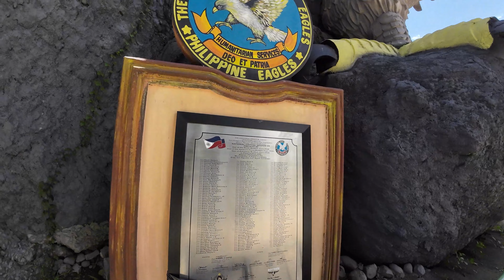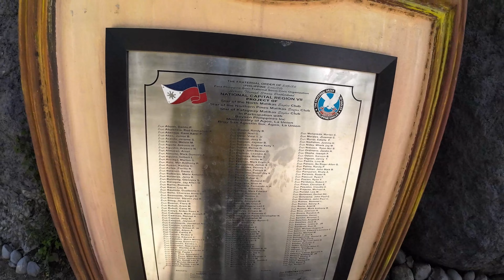Eagle of the North | Agoo La Union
The Giant Eagle of the North Park is a park and tourist attraction in Agoo, La Union, Philippines.[1] It features a concrete sculpture known as Eagle of the North by Anselmo Day-ag. The eagle sculpture is depicted with its wings spread as if it is preparing to take flight and symbolizes the influence of the Marcos family.